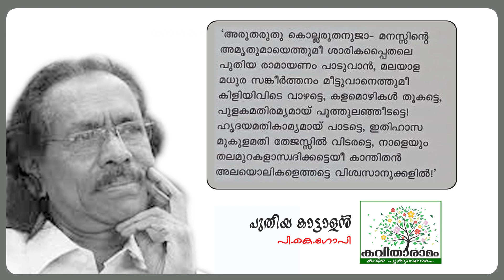Puthiya Kaattalan Kavitha with Lyrics | P K Gopi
പുതിയ കാട്ടാളൻ -  പി കെ ഗോപി
ആലാപനം : ചിത്ര ജയന്തൻ
സാക്ഷാത്‍കാരം : സരസമ്മ കെ നായർ
കല : ശശികുമാർ
ആമുഖം : രാജലക്ഷ്മി അരുൺ
സാങ്കേതികസഹായം : ശ്രീലക്ഷ്മി